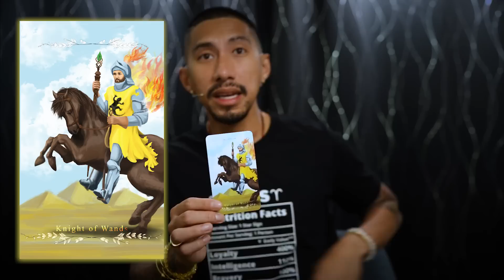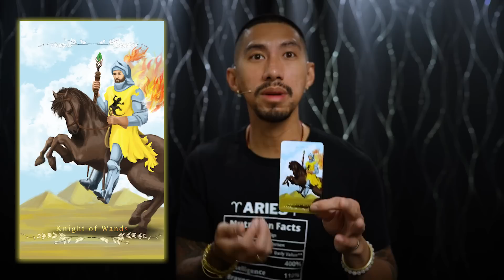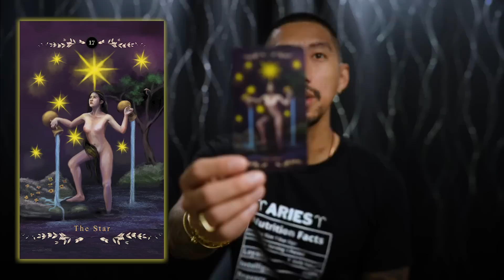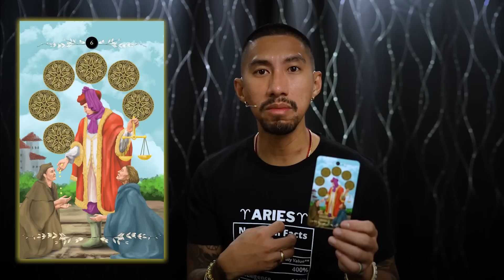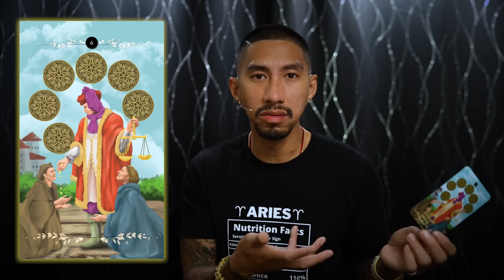Aquarius ♒️ Are they FINALLY going to break their silence 🙊 and talk to you? ♦️August Tarot Reading